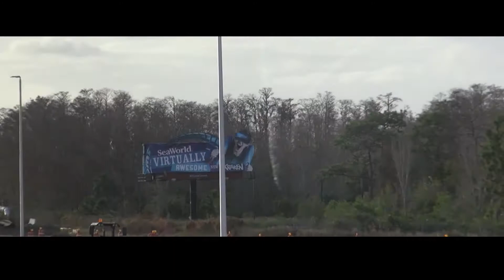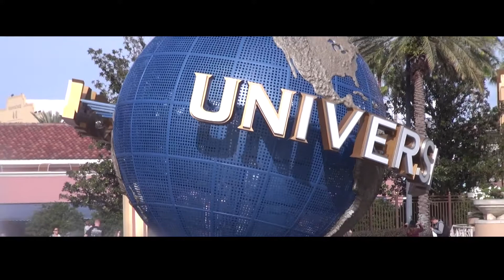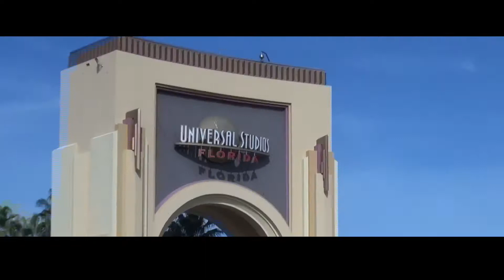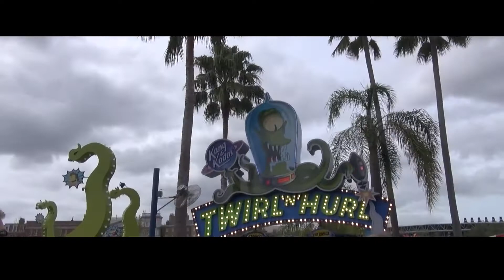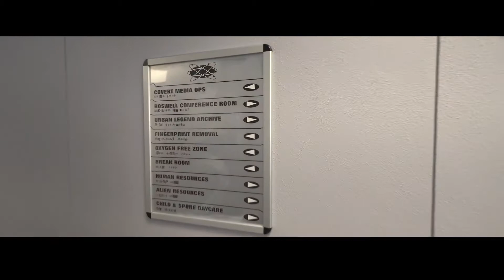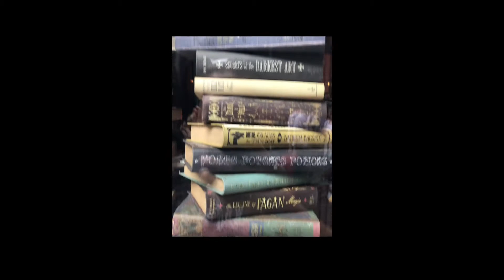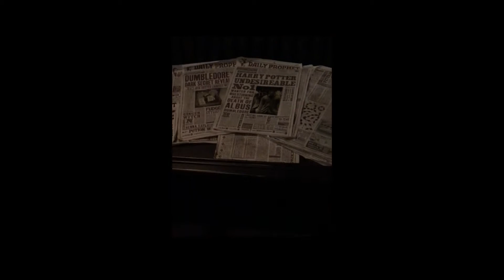Viaje Familiar - Universal Studios 2018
Llegada a Estados Unidos y Visita a Universal Studios Orlando